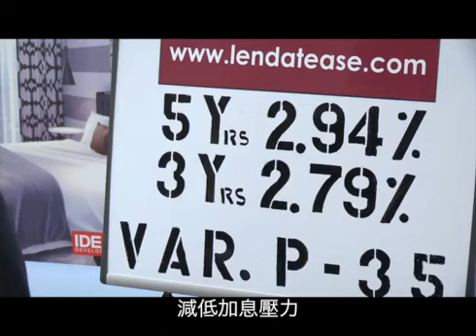Power 7 Team - Remax